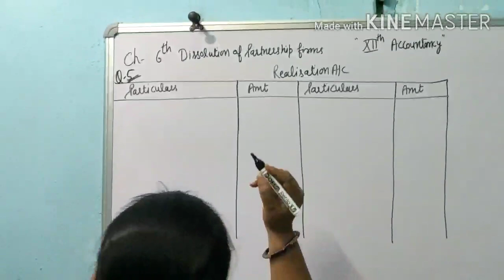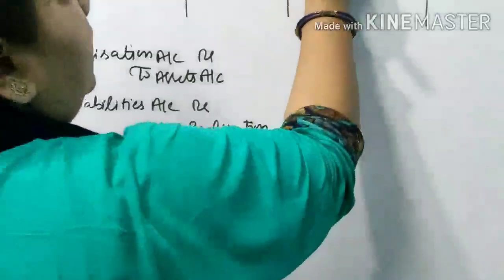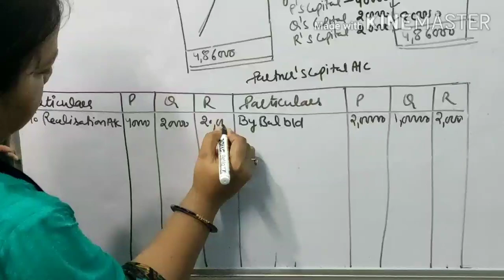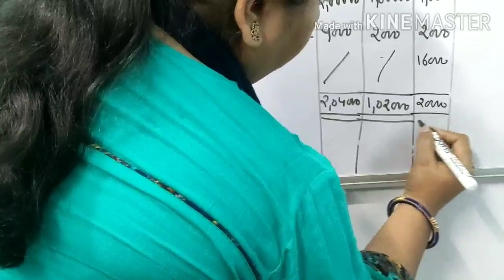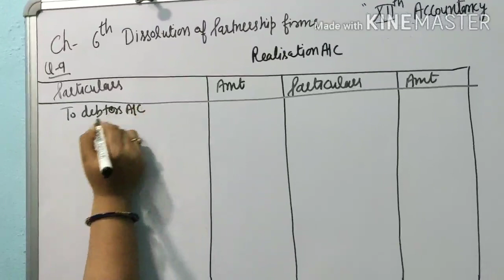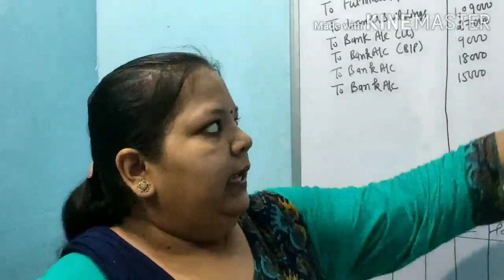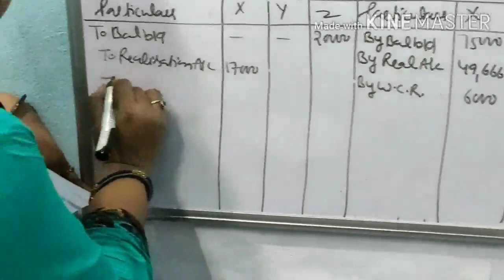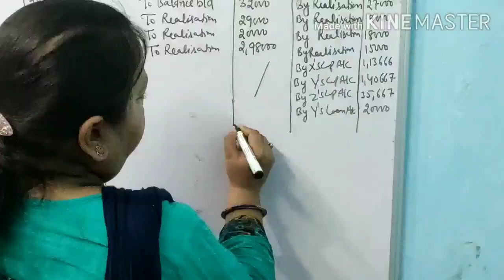12th class accounts chapter- 6 Dissolution of partnership firms part-3